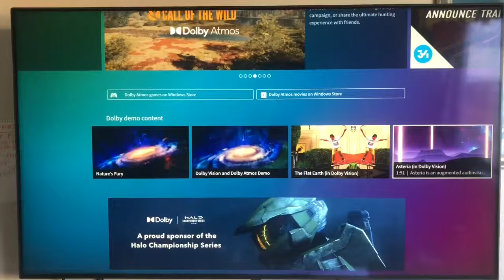Asteria in Dolby Vision™ 4K HDR and Dolby Atmos® sound on Xbox Series X on the 2019 LG NanoCell TV!!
The 55-inch 2019 LG NanoCell TV brings you the stunning 4K UHD Dolby Vision™ HDR and Dolby Atmos® cinematic sound. All about G, PG, PG-13, TV-Y, TV-Y7, TV-G, TV-PG, E, E10+, and T for the whole family and teen. This is Netflix, Apple TV, and Disney Plus in Dolby Vision 4K HDR and the immersive Dolby Atmos sound. And play games in Dolby on Xbox Series X. Enjoy your favorite movies and shows and play the best video games on Xbox Series X. That was perfect! Dolby Atmos is only available in English. (We're going to America!!!)